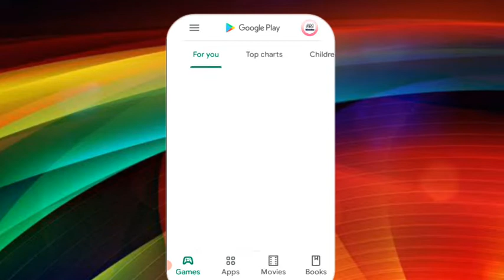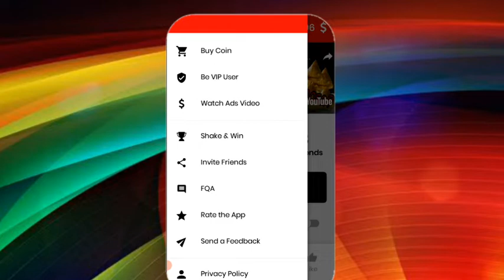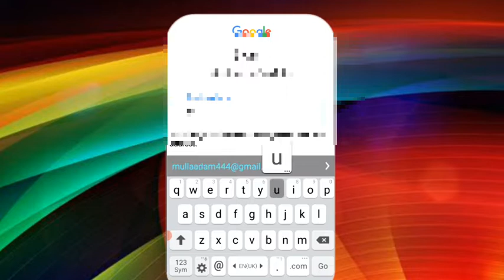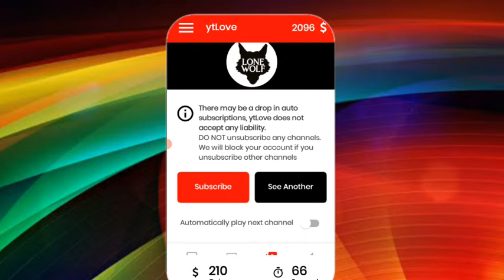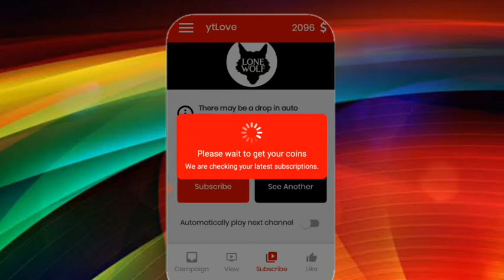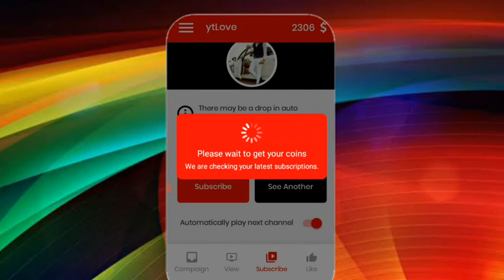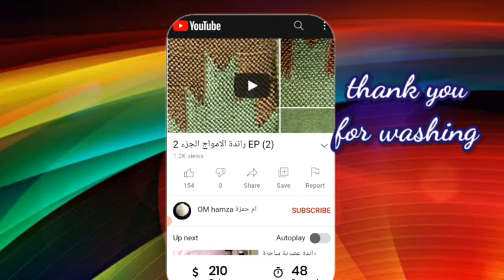How to got free subscribe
A.M.Education
for youtube

think you for watching